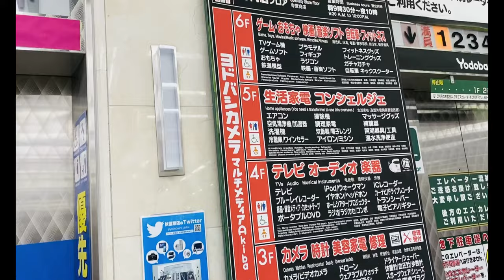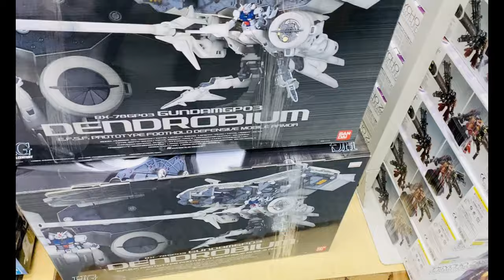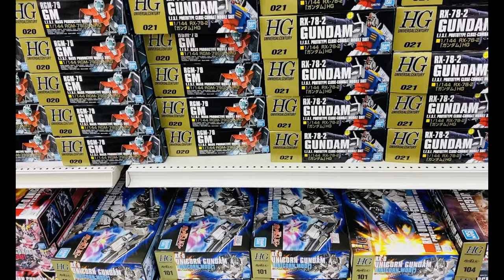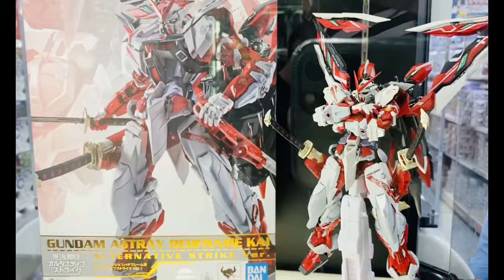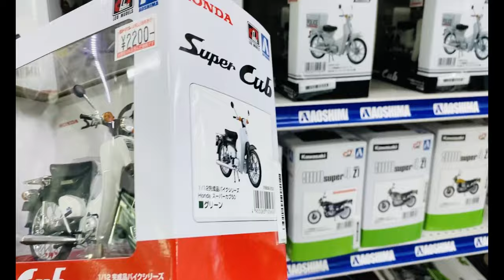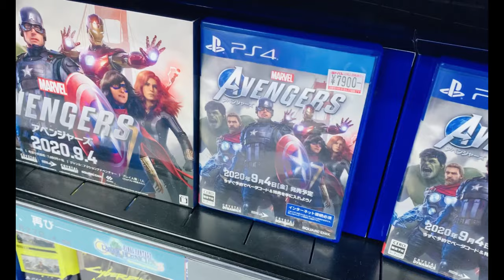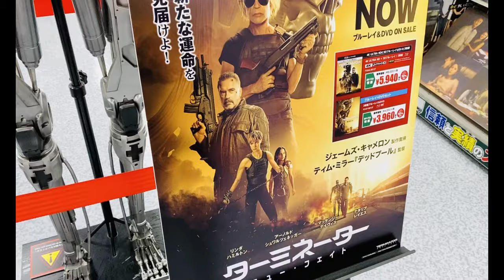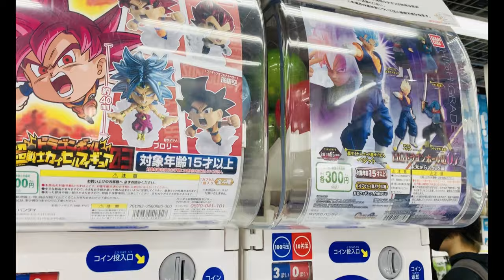AKIHABARA'S Biggest Toy Store | 4K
AKIHABARA'S BIGGEST TOY STORE 4K VIDEO

Where: Akihabara
Toy Store: Yodobashi Camera 6F

GUNDAM
or Gunpla (ガンプラ, Ganpura) are model kits depicting the vehicles and characters of the fictional Gundam multiverse by Bandai. These kits became popular among mecha anime fans and model enthusiasts in Japan and in other nearby Asian countries beginning in the 1980s. Gundam modeling spread in the 1990s with North America and Europe being exposed to Gundam through television, video and manga.

such as Playstation 4 (PS4), XBOX One, Nintendo Switch.

TOMICA
a portmanteau of "Tomy" and "car", is a line of die-cast toy vehicles. They are produced by the toy company Tomy beginning in 1970 and Takara Tomy after the 2006 merger. Among Japan's most well-known toys, these die-cast cars have captivated three generations of children. There are currently 140 models in the lineup, which is continually being renewed with the release of a new model on the third Saturday of each month.

GASHAPON/GACHAPON
ガシャポン also called gachapon (ガチャポン), are a variety of vending machine-dispensed capsule toys popular in Japan and elsewhere. "Gashapon" is onomatopoeic from the two sounds "gasha" (or "gacha") for the hand-cranking action of a toy-vending machine, and "pon" for the toy capsule landing in the collection tray. "Gashapon" is used for both the machines themselves and the toys obtained from them.

MARVEL MERCHANDISE
Toys, Bags, Accessories, Costumes, Clothing and more for all Marvel Fans!

How to go to Akihabara?
From TOKYO STATION Yamanote Line Local towards For Ueno / Ikebukuro (Counter-Clockwise) to AKIHABARA STATION

From TOKYO STATION Keihin-Tōhoku Line Local towards Omiya to AKIHABARA STATION

Akihabara (秋葉原), also called Akiba after a former local shrine, is a district in central Tokyo that is famous for its many electronics shops. In more recent years, Akihabara has gained recognition as the center of Japan's otaku (diehard fan) culture, and many shops and establishments devoted to anime and manga are now dispersed among the electronic stores in the district.